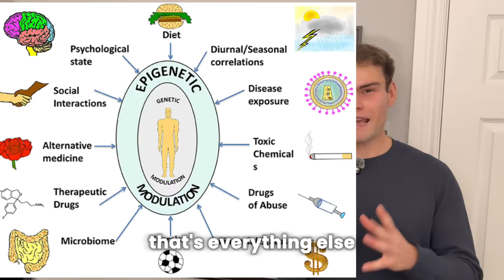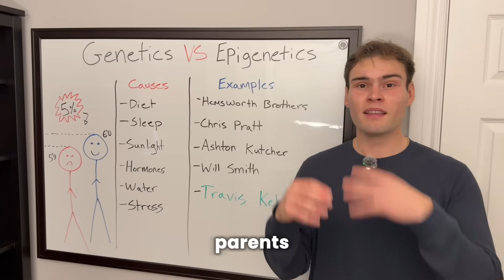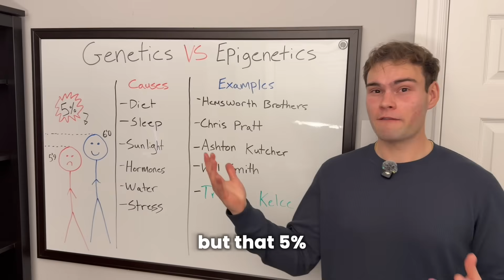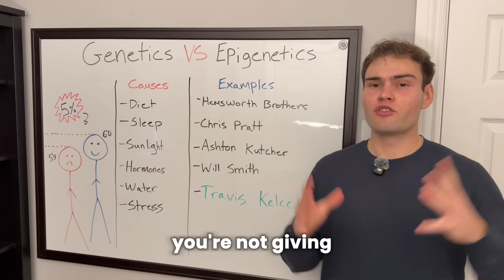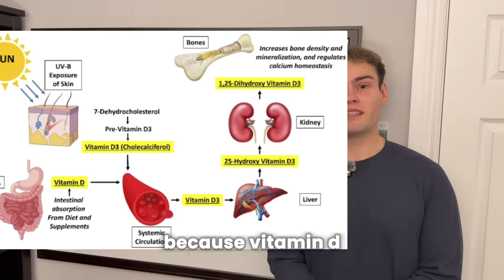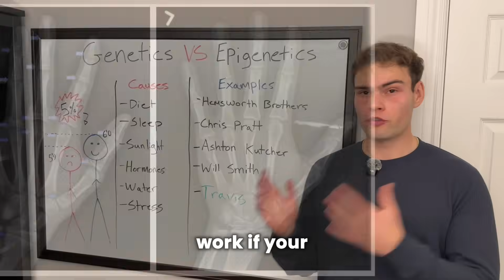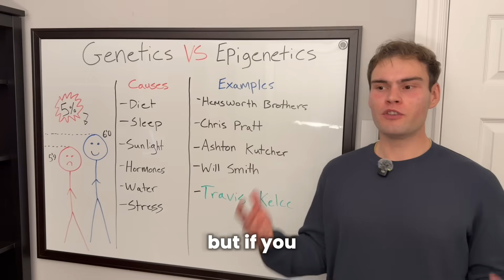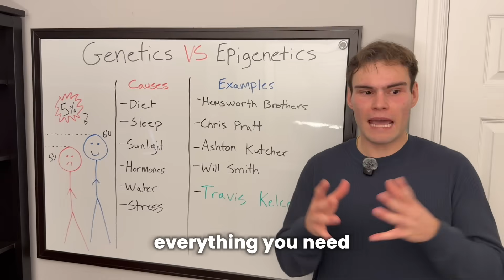Why Siblings Have HUGE Height Differences | Here's How to Be the Taller One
Reach your genetic potential 🫡

If you want to work with me 1-on-1 and get results fast, join the community

Why are Chris Hemsworth and his brother Luke 6 inches apart in height? It's not genetics - it's epigenetics. In this video, I break down why siblings have HUGE height differences and show you exactly how to make sure you're the taller one using diet, sleep, hormones, and lifestyle optimization. I grew 4 inches in under a year using these exact techniques - here's how you can too.